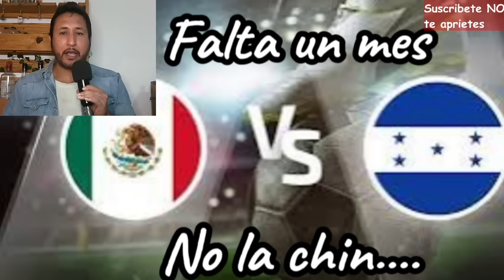Comentaristas Hondureños ya aceptaron, que son aficionados v1olent0s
Ojo, el contenido de este canal y demás, no es contra el País Honduras, al país y a su gente se les respeta y admira. Todo es un show y de carrilla en contra de los promedios, y de esos, claro que también los tenemos en México

Les dejo el enlace de mi otro canal donde podrán      elaboradas y explicadas por un servidor